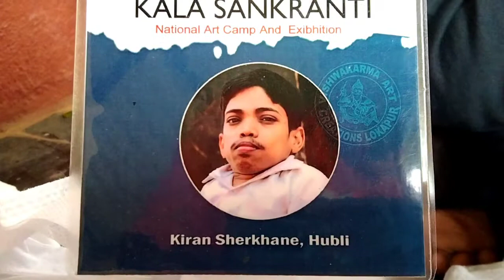kalasankranti participant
Kiran sherkhane